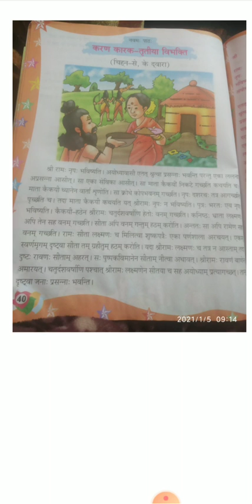Sanskrit cl 7 पाठ - 9 तृतीया विभक्ति का प्रयोग